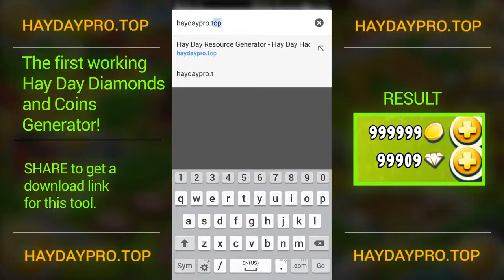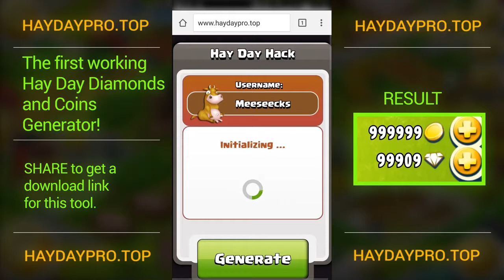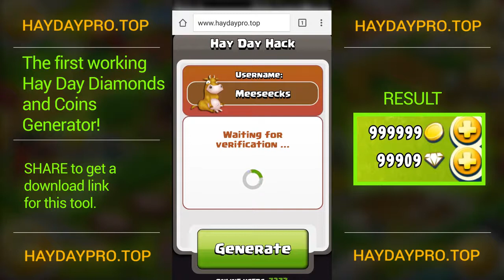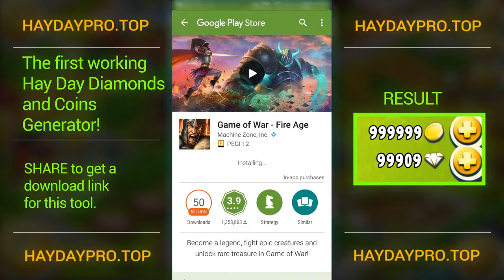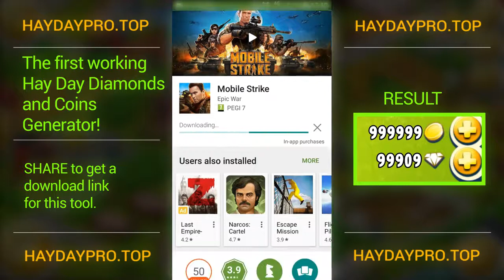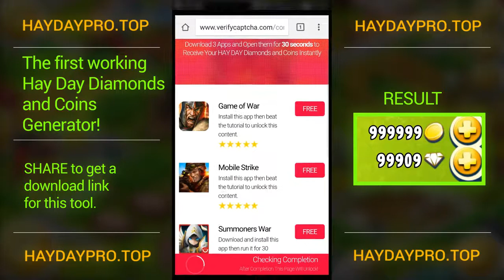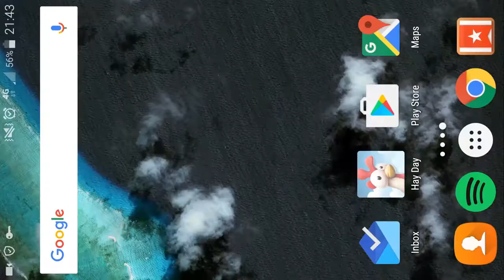How to hack hay day (son root) 100%wolking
Aboner vous et max de partager